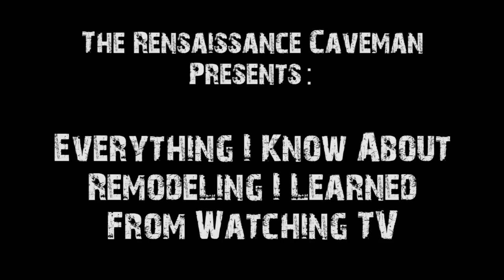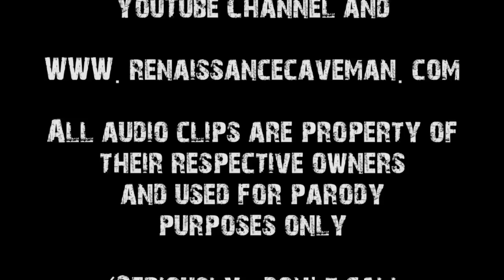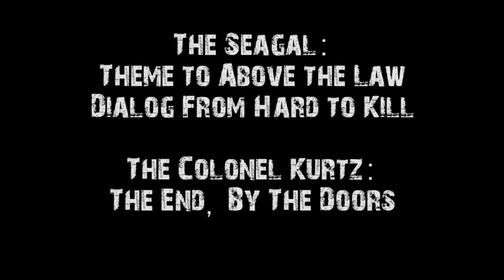Everything I Know About Remodeling I Learned From Watching TV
In this (completely ridiculous video) I demonstrate a couple of remodeling demolition techniques you might not know about.  Probably because they're silly and imaginary.

The Renaissance Caveman follows the DIY adventures of Brian, an IT geek turned handyman who practices self-sufficiency to the extreme. Topics include remodeling, woodworking, gardening, energy conservation, composting, and more.

I have a website!
I'm on Twitter!